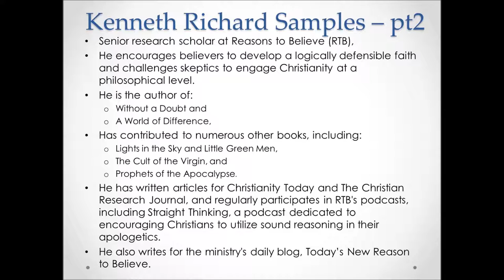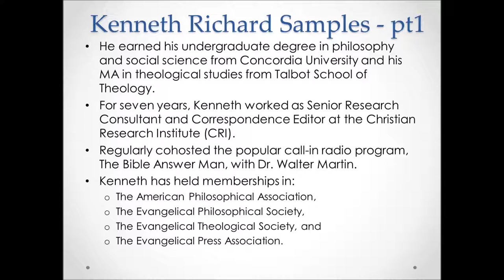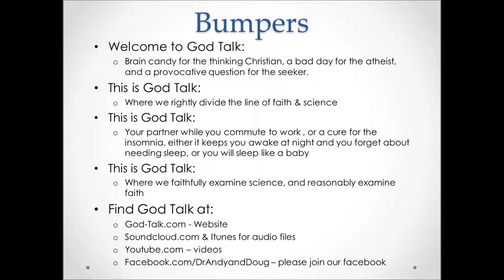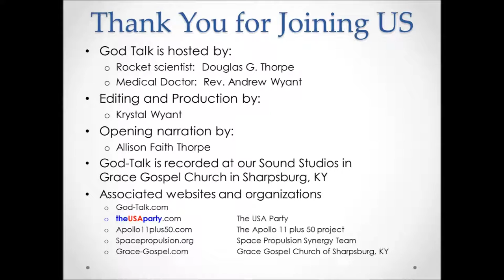# 37 God-Talk; Kenneth Richard Samples, "7 Truths that Changed the World, Dr. Andy & Doug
Rather than placing ads on the videos, we would appreciate it if you would use our link to Amazon on our website.

Senior research scholar at Reasons to Believe (RTB),
He encourages believers to develop a logically defensible faith and challenges skeptics to engage Christianity at a philosophical level.
He is the author of:
Without a Doubt and
A World of Difference,
Has contributed to numerous other books, including:
Lights in the Sky and Little Green Men,
The Cult of the Virgin, and
Prophets of the Apocalypse.
He has written articles for Christianity Today and The Christian Research Journal, and regularly participates in RTB's podcasts, including Straight Thinking, a podcast dedicated to encouraging Christians to utilize sound reasoning in their apologetics.
He also writes for the ministry's daily blog, Today’s New Reason to Believe.